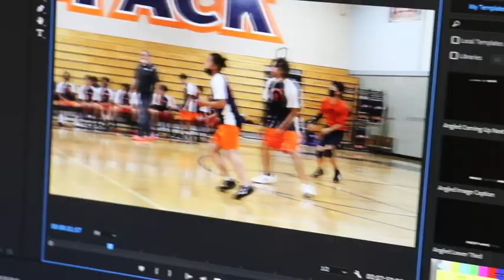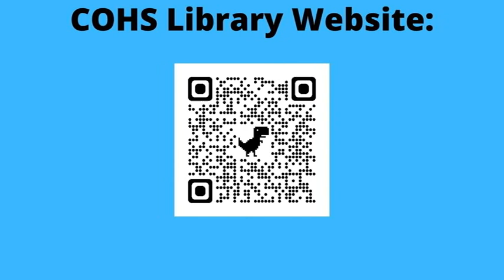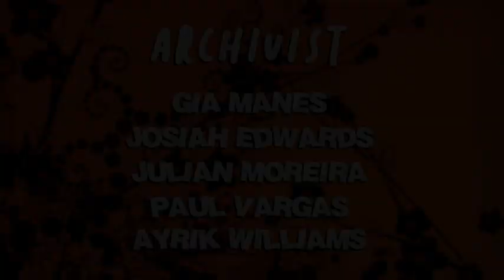COHS WPTV - 4/25/22